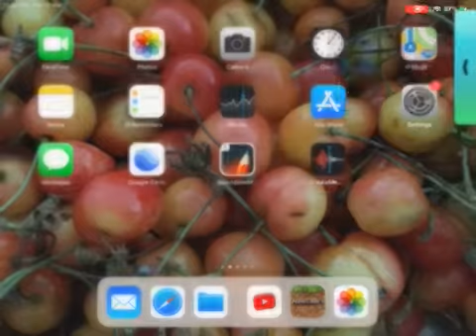The mob show gallons of the mobs!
Ghast enderman creeper spider panda 🐼 were doing the best for doing there water floating while enderman did not win henry give scores!!